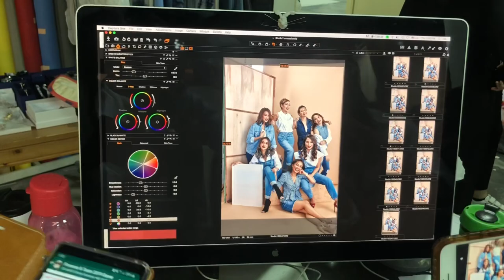Celepets Her World magazine photoshoot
2019 and it’s our 10th Year Anniversary . A decade ago close-knitted celebrity friends Aishah Sinclair, Atilia Haron, Daphne Iking, Dynas Mokhtar, Sazzy Falak, Serena C and Yasmin Hani joined forces to help the community.

Known as the Celepets, which is short for Celebrating Pet Projects Together, the seven women recently launched their latest community project.